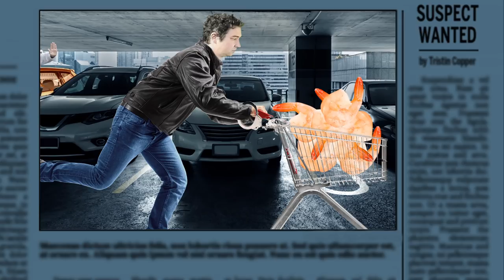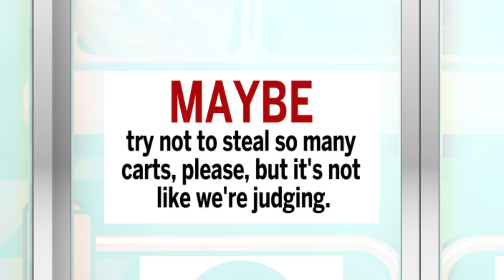Why it’s (basically) legal to steal shopping carts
Stealing anything else from a grocery store will get you tackled and zip-tied, so why have we collectively decided that ripping off a $300 cart is fine?

Everything Should Be Better: From canned food donations to the lottery, @TristinHopper takes aim at all the pointless and wasteful things we do out of laziness, ignorance or worse.